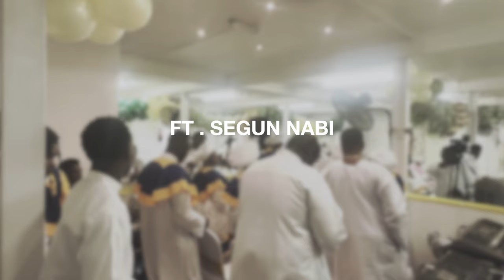CCC Palace Of Liberty Harvest 2024 ft Segun Nabi & Sammy Pee Pt1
Palace Of Liberty Harvest 2024! Alaga with Segun Nabi & Sammy Pee